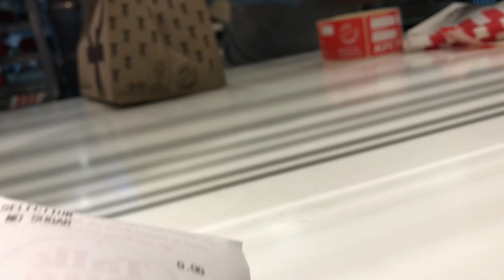2023 UNIVERSITY MOVE IN VLOG | CENTRAL UNIVERSITY OF TECHNOLOGY BLOEMFONTEIN CAMPUS| life in uni